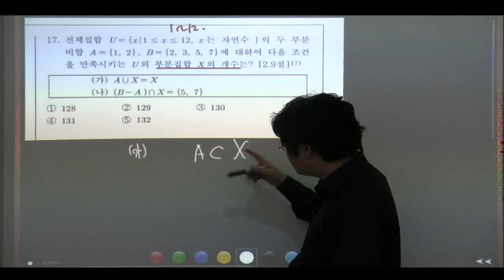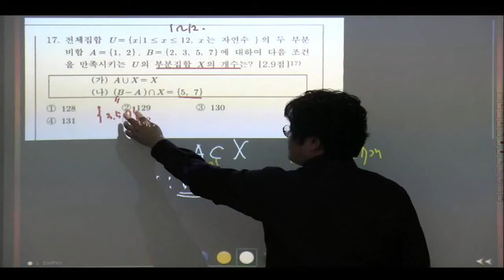2015년과고1학년1학기중간 17번